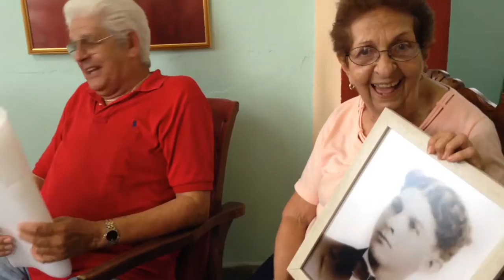Cuban Experience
This is a lil' taste of some of the sights and sounds of our trip to Cuba with Mom and Dad Vidal.  I got to meet their HUGE family and have some amazing Havana, Varadero and Cienfuego adventures.